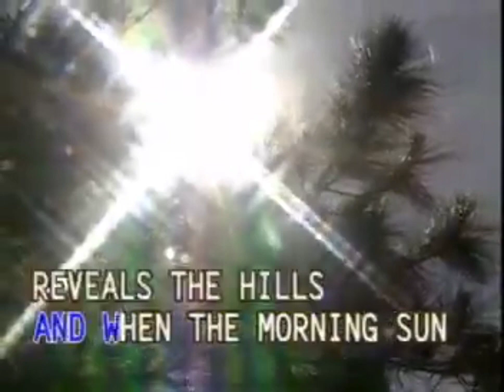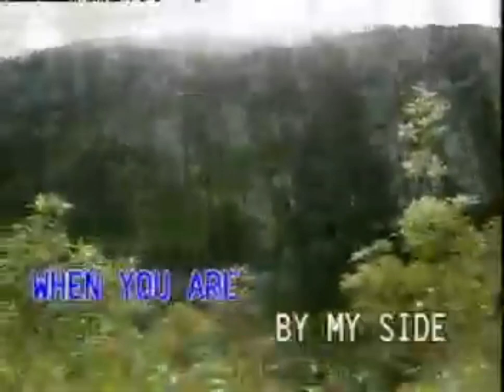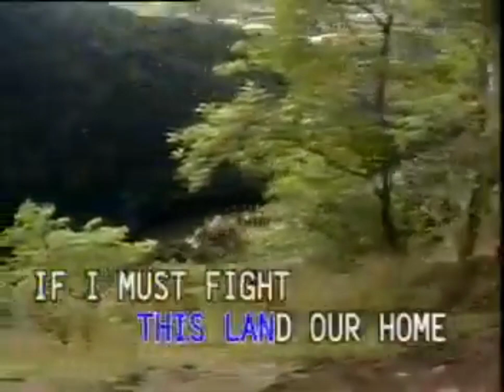Exodus (Original Karaoke Artist) - Matt Monro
An Original Karaoke Version of the song "Exodus" by Matt Monro.